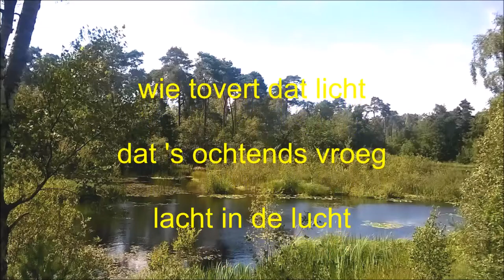Dat Is De Zomer